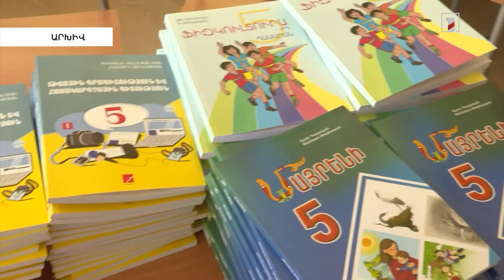Ցածր առաջադիմություն ունեցող սովորողների համար ստեղծվել է երկարօրյա ծառայությունների համակարգ